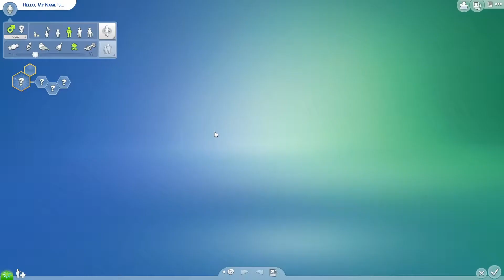MEET THE HOUSEGUESTS // Big Brother Challenge #1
Meet the houseguests and the first HOH!

Big Brother Sim Schedule:
Friday - Week start
Sunday - Check HOH relationships -- Nominations
Monday - Power of Veto (POV) competition - check winner's relationship with Nominees
Thursday - Check everyone's relationship with Nominees -- Eviction and new HOH

bb.moveobjects on

before placing lot **